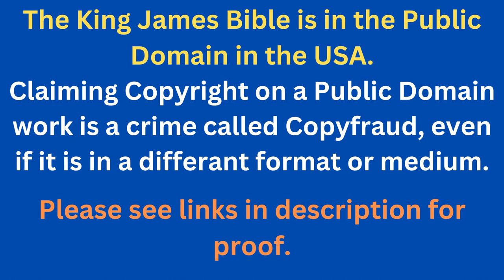Through The Bible In A Year - Day 300- Bible Reading Plan KJV -Shining The Light Ministries -Day 300